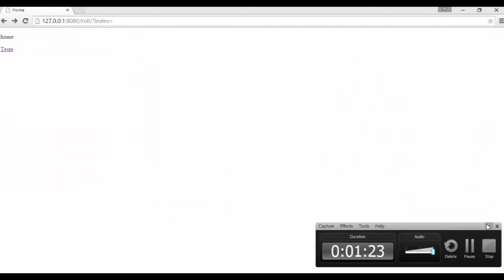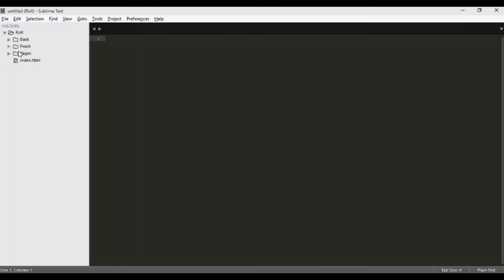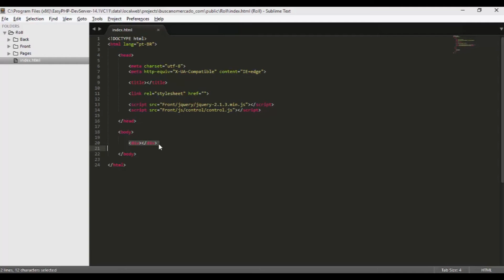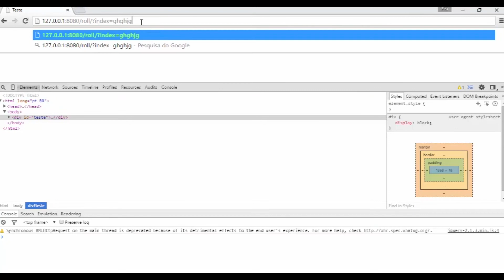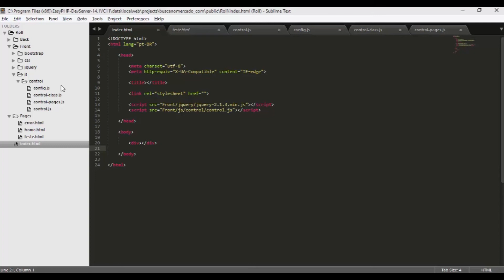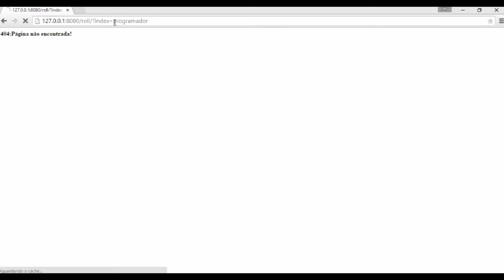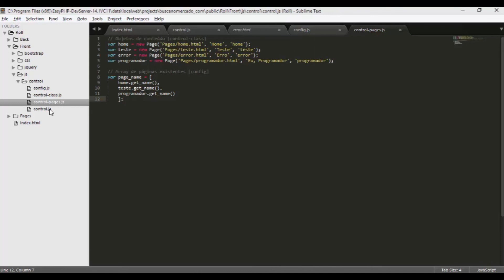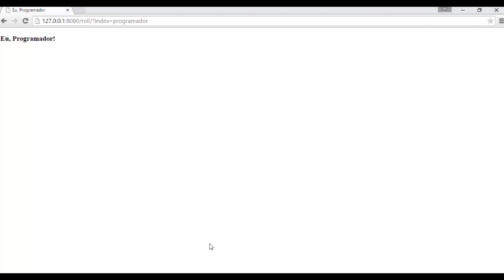Programando - #1 (Project Roll) | Eu, Programador.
Programando é um quadro mais descontraído e de conteúdos variados. Conheça um pouco do projeto em que venho trabalhando.